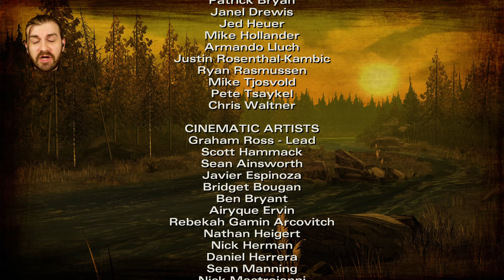The Walking Dead Season 2 Gameplay Episode 1 - All That Remains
The Walking Dead Season 2 Gameplay Let's play Walkthrough Episode 1 - All That Remains

PC The Walking Dead Season 2 Walkthrough Let's play Gameplay Part 1 includes a Full Game Review, Full Gameplay, Episode 1: All That Remains, Episode 2: A House Divided, Episode 3: In Harm's Way, Episode 4: Amid The Ruins, Episode 5: No Going Back for PC. The Walking Dead Season 2 Walkthrough will include a Review, The Walking Dead Gameplay, Reaction, All Endings, All Episodes, Cinematics, Cut Scenes, Soundtrack, OST and more until the Ending of the Single Player Story Campaign

Welcome to Sam Slam Play (samslamplay) channel!